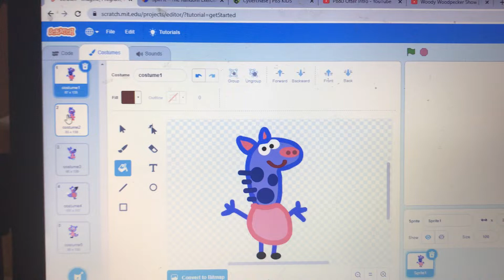I Made The Dark Shadowbolts With Full Eyes